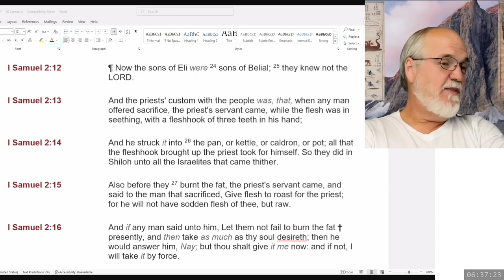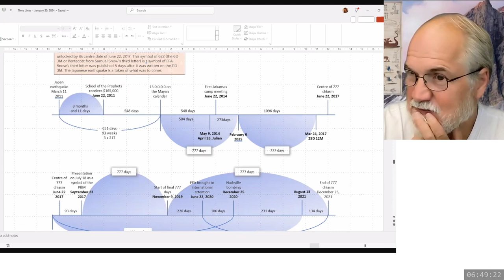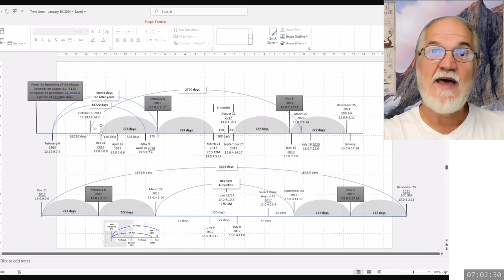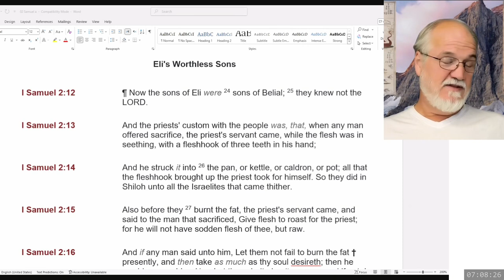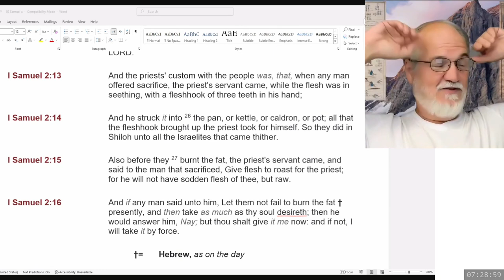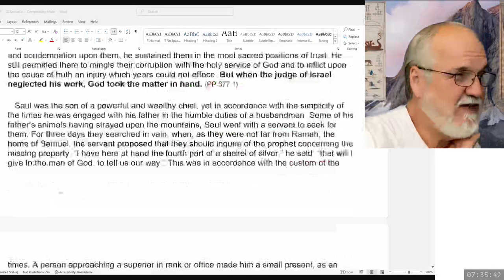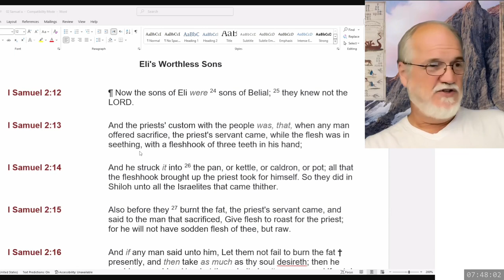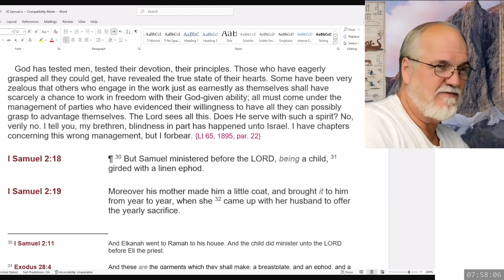2024 10 08 1 Samuel Part 7 - Theodore Turner